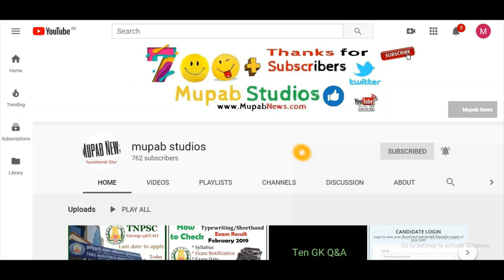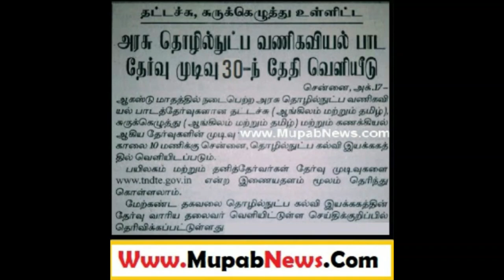TNDTE typewriting Shorthand Exam Results August 2019 date Published 30th Oct 2019 at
TNDTE Typewriting Exam results 2019 August Published - August/September 2019 will be declared on 30th Oct (Published) can check type writing exam result in
Here students/candidates can download the TN GTE (DOTE) typewriting Results 2019 Announcement in terms of state toppers and district toppers and even though Institute wise also. Mupab will publish the results in typewriting results 2019 feb can be available in terms of PDF format.
How to check TNDTE Typewriting Exam results 2019 August
In that Typewriting results 2019 Aug/Sept will scrolls